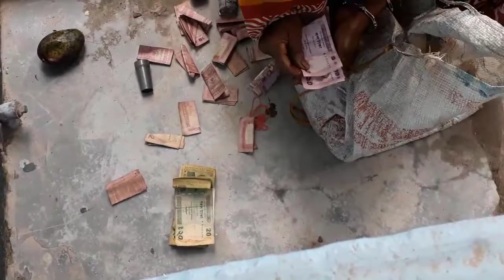Live Video ভিক্ষুকের শুক্রবারের আউটসোর্সিং ইনকাম ।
ভিক্ষুকের শুক্রবারের আউটসোর্সিং ইনকাম.

রাস্তার আনাচে-কানাচে বা সড়কপথের কিছু যানবাহনে সচরাচর দেখা যায় ভিক্ষবৃত্তি। কিন্তু প্লেনে এমন কাণ্ড, সত্যিই অবাক করার। আর তাই ঘটল কাতার এয়ারওয়েজের একটি ফ্লাইটে । ভিক্ষুকের আউটসোর্সিং ইনকাম ।

প্রাথমিকভাবে দুই হাজার ভিক্ষুকের পুনর্বাসনের কথা থাকলেও মাত্র ৬৬ জন ভিক্ষুকের পুনর্বাসন করতে সক্ষম হয়েছিল মন্ত্রণালয়। কিন্তু এই পুনর্বাসিত ভিক্ষুকদের ধরে রাখতে পারেননি কার্যক্রম সংশ্লিষ্টরা। দুই মাসের মাথায় পুনর্বাসন কার্যক্রমের ৬৬ জনের মধ্যে ১০-১২ জন ছাড়া অন্যরা পালিয়ে আবারও ভিক্ষাবৃত্তি পেশায় নিয়োজিত হয়েছে জানিয়েছেন সমাজকল্যাণ অধিদফতরের একজন কর্মকর্তা।

যার ফলে সর্বশেষ রাজধানীকে ভিক্ষুক মুক্ত করতে প্রাথমিকভাবে ৭ এলাকায় ভিক্ষুক প্রবেশে নিষিদ্ধ হতে যাচ্ছে। এসব এলাকায় অভিযান চালিয়ে ভিক্ষুকদের আটক করা হবে।